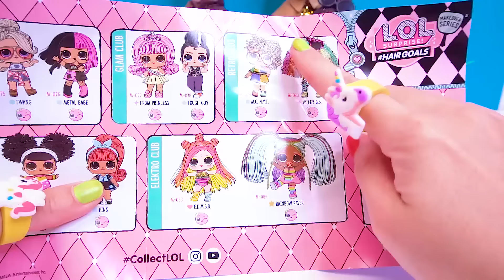СЕМЕЙКА Босс Квин Куклы ЛОЛ Сюрприз! Мультик LOL Families Surprise Dolls Распаковка Сюрприз Dolls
Сегодня я сделала СЕМЕЙКУ Босс Квин из Куклы ЛОЛ Сюрприз и Monster High! Босси – герцогиня, и учится она дома! К ней каждый день приходят репетиторы! Но она хочет дружить с ребятами и ходить в обычную школу, как все! Мама ей не позволяет, а папа разрешил провести один день, как она хочет! Босси в школе выиграла викторину, нашла хороших друзей, и поспорила с девочками! И все это всего за пару часов! Но мама решила, что теперь Босси не выйдет на улицу без присмотра! Сначала девочка стеснялась этого, но потом папа сообщил ей радостную новость! Скорее смотри новый Мультик LOL Families Surprise Dolls Распаковка Сюрприз Dolls на канале Double Bubble!